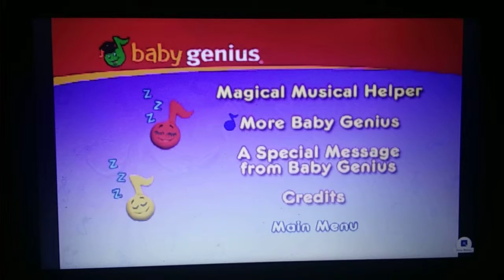May 10, 2019